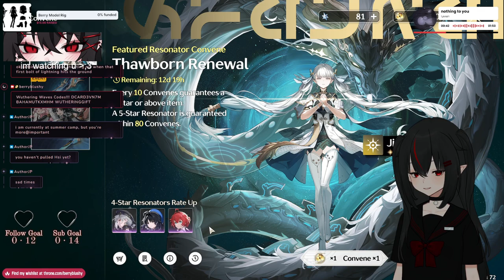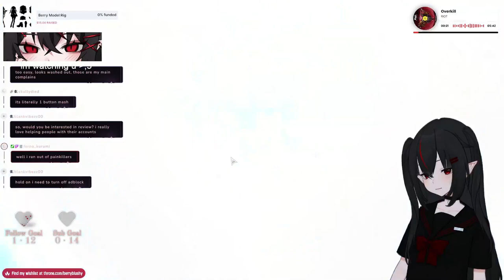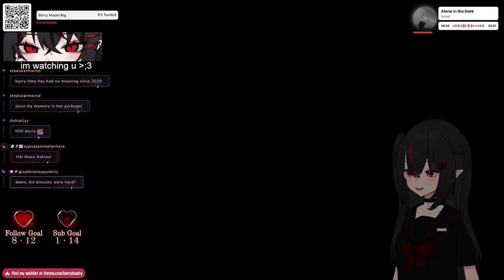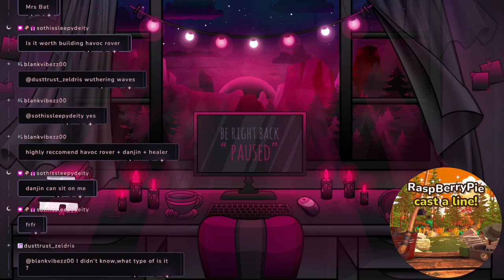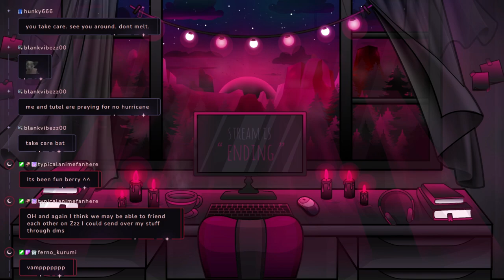【07/09/2024】🦇Heck this heat wave🦇【Berry】